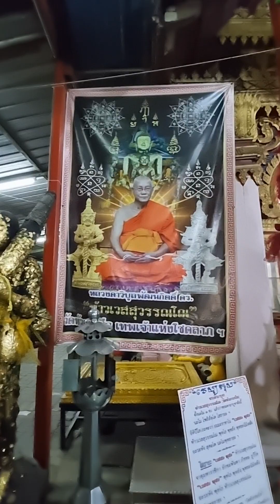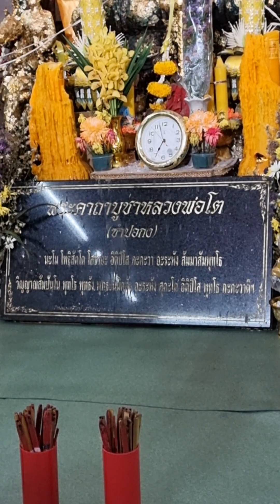วันนี้ วันเสาร์ ที่ 25 มีนาคม 2566 ได้มีโอกาสมากราบไหว้ ขอพรหลวงพ่อโต(ซำปอกง)วัดหัวกระบือ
วันนี้ วันเสาร์ ที่ 25 มีนาคม 2566 ได้มีโอกาสมากราบไหว้ และสิ่งศักดิ์สิทธิ์ ณ วัดหัวกระบือ แขวงแสมดำ เขตบางขุนเทียน กทม.
สาธุๆๆ ครับ